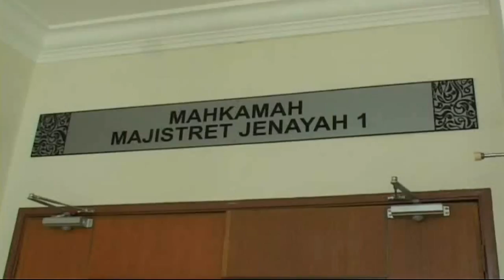Security Guard Charged with Murdering 2 Colleagues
In Klang,  a security guard was charged at the Magistrates Court for murdering his two colleagues last month.

No plea was recorded from Mohd Ferdaus Suwardi when the charges were read out before Magistrate Nor Asma Ahmad.

The 30-year-old was accused of murdering Syed Mohd Fazrul Syed Mohd Rehuan, aged 23, and his uncle Wan Amir Hamzah Wan Abu Hassan, aged 48, at a poultry farm in Jalan Bukit Kuda, Klang on July 31st.

The charge under the Penal Code provides the mandatory death penalty upon conviction.

The court has set October 4th for re-mention.